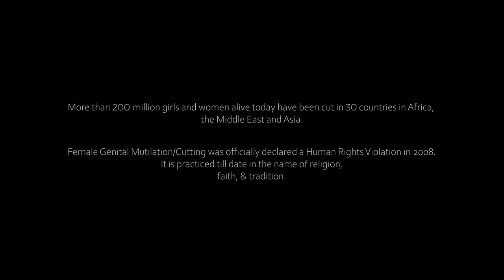Euphoric - 2022 GRAND PRIX for the Better Health and Well-being category (HAFF 3rd edition)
Female Genital Mutilation / Gender Based Violence
Directed by Nirmala Choudhary and Roopali Ramesh Kumar (India)
More info about the Health for All Film Festival organised by the World Health Organization
Watch all HAFF winning films since 2020 and panel discussions with WHO experts on the health impact of film: